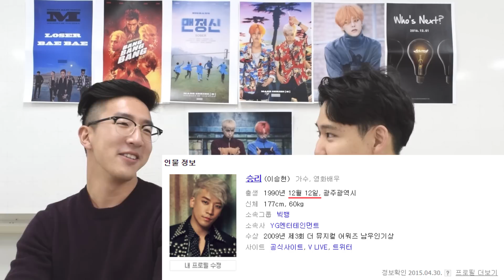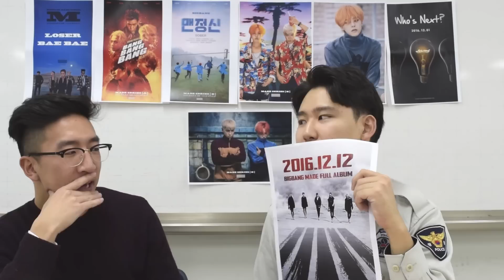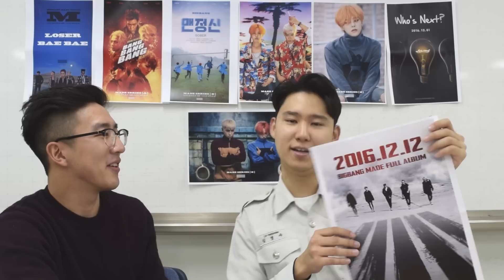BIGBANG COMEBACK POSTER RELEASED! Reaction, Theories, Review on MADE!!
World's first POSTER reaction! LOL
Yay! We can see David's love for Bigbang!
Actually we're both excited! Can't wait for the teaser to come out!!!